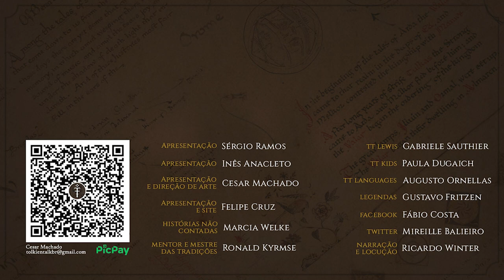Nomes Hobbits | TT Languages 18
Como seria o real nome dos hobbits em "O Senhor dos Anéis", na língua que de fato falavam?

APRESENTAÇÃO

Augusto Ornellas

CONFIRA TAMBÉM!

MÍDIAS SOCIAIS

TRILHA SONORA

TAGS E HASHTAGS:

Hobbit, Westron, Tradução, Tolkien, J.R.R. Tolkien, Tolkien Talk